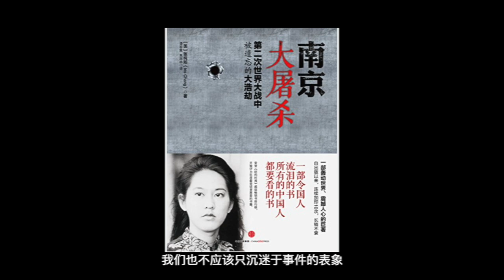ReadingWriting读写时间-读《南京大屠杀》有感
本片关于《南京大屠杀》之读后感与思考
Review The Rape of Nanking